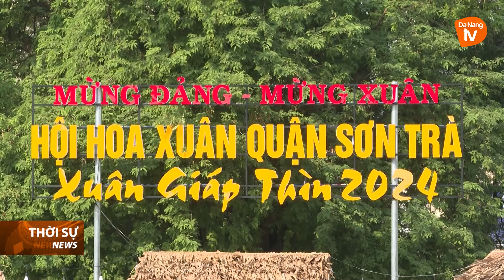RỰC RỠ VƯỜN HOA XUÂN SƠN TRÀ